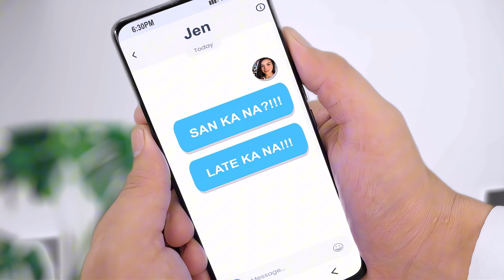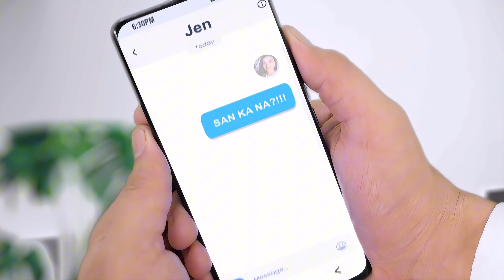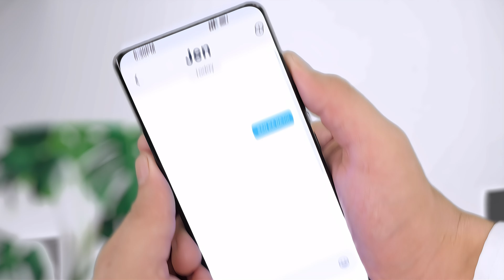Nestle White TV Advertisement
Wardrobe mishap before prom night? It’s Crunch time!
Keep cool with the new Nestle Crunch Cookies & Cream Ice Cream. Love its rich, delectable vanilla flavored ice cream with cookie bits, coated with crunchy milk chocolate and crisped cereals.